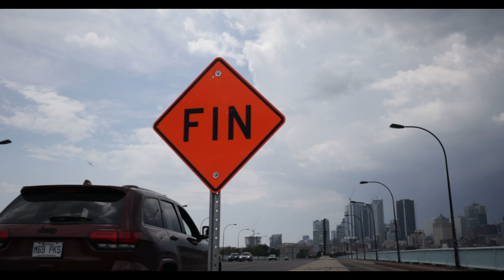The Transcontinental - Dear Subconscious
This Song is part of our Album "Speak Chinese".
Drums/Backing Vocals: Catharina Behr & Caroline Weber
Bass: Paul Pitula
Guitars/Vocals/Keys: Sebastian Reuter
Dulcimer: Karin McHugh